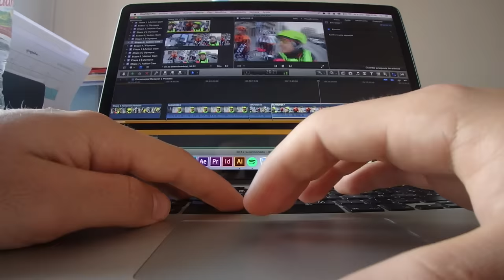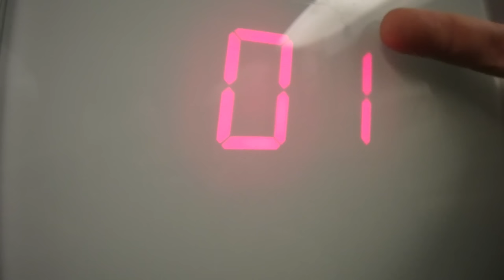ACABANDO EL DOCU DE MERCÈ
Estos días pre gira de presentación y firma de libros de SeQuienQuierasSer de Mercè están siendo una locura para todos nosotros. Más allá de realizar todos los envíos de los libros también estamos acabando de rematar los últimos detalles del Documental de RenacerAPedales que se aprovechará para proyectar durante los días de la gira en cada localidad.

Os dejo una pequeña dosis de lo que ha sido el día de hoy, grabando y editando algunas cosillas del docu de Mercè. ¿Llegaremos a tiempo? En breves saldremos de dudas :)

Por lo demás, como os digo siempre, nos vemos en el próximo vídeo.